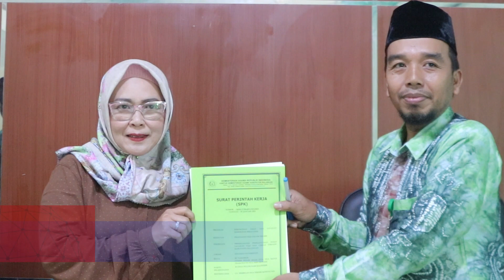KAKANKEMENAG BALANGAN : KERJAKAN PLHUT SESUAI DENGAN DOKUMEN KONTRAK